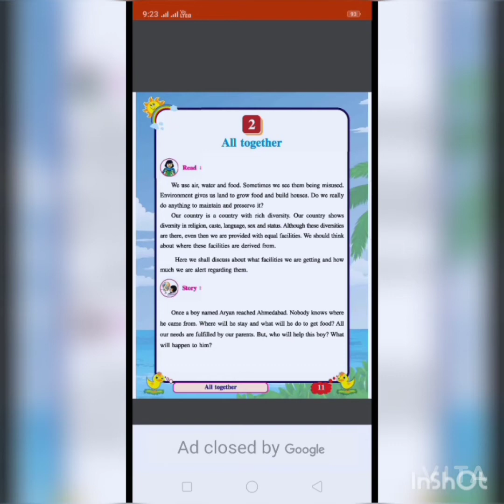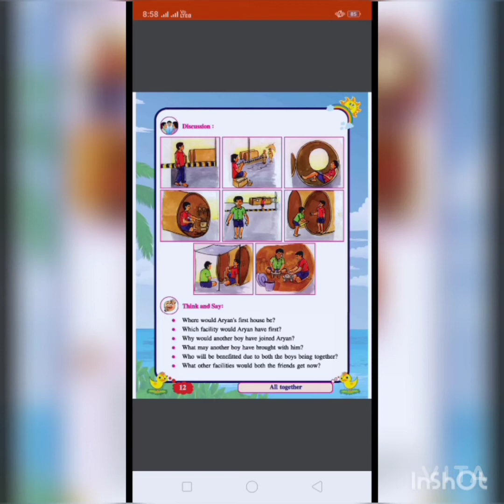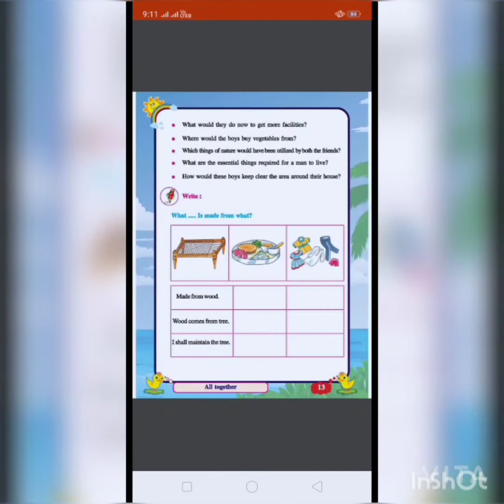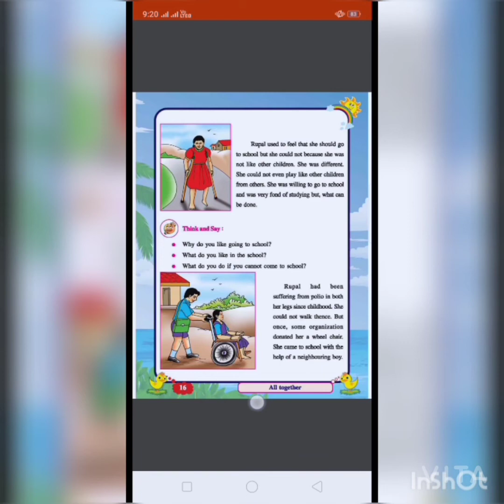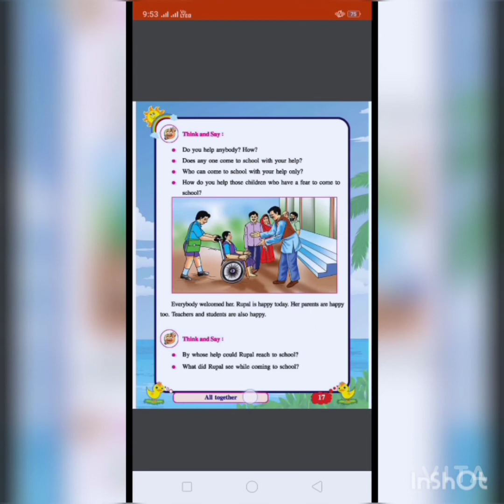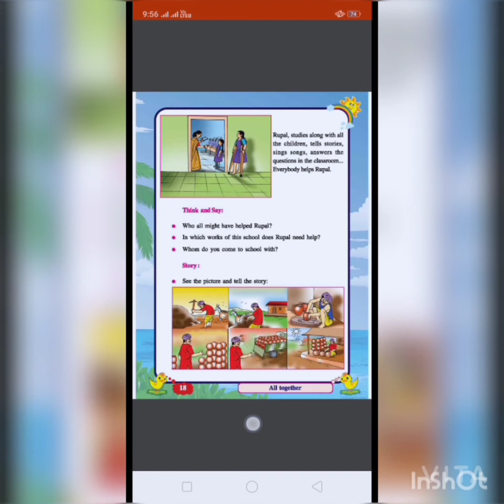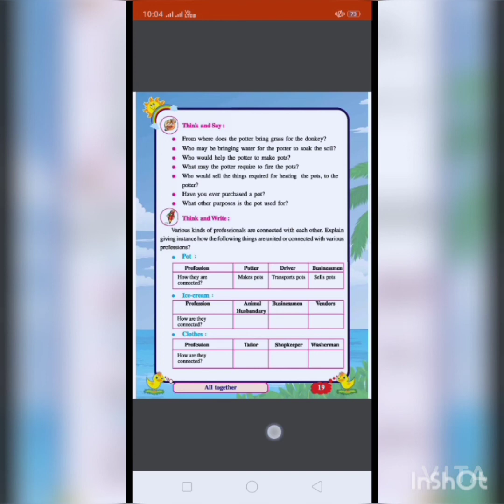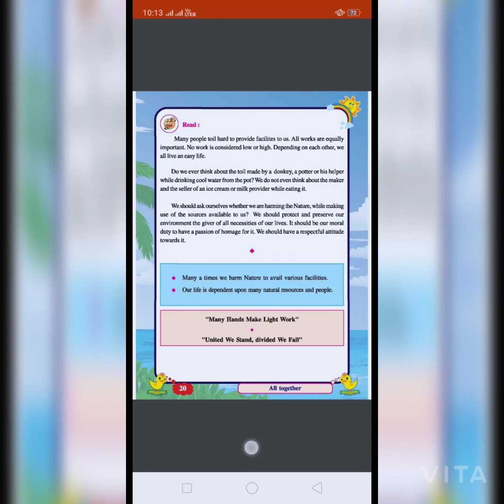Std - 5 Env (Chapter - 2 A Snake Charmer's Story)